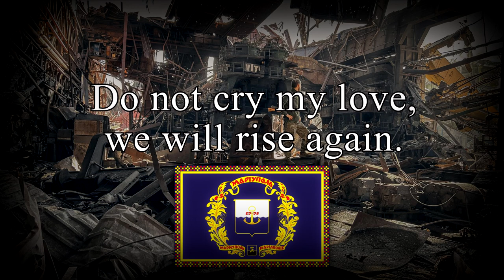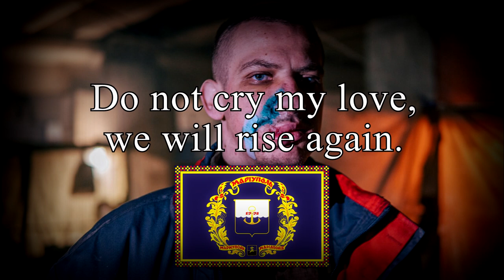"Azov - Steel" English lyrics. Song about battle of Mariupol